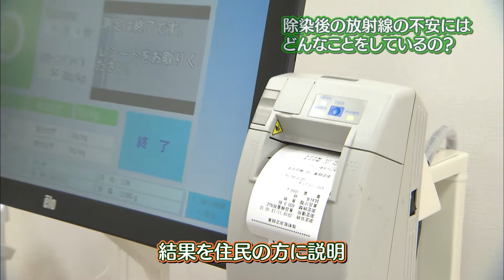なすびのギモン パート7 第2回『除染後の放射線の不安にはどんなことをしているの？』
富岡町食品検査所に設置されている長崎大学の窓口を訪れ、除染後の放射線の不安にはどんなことをしているか伺います。